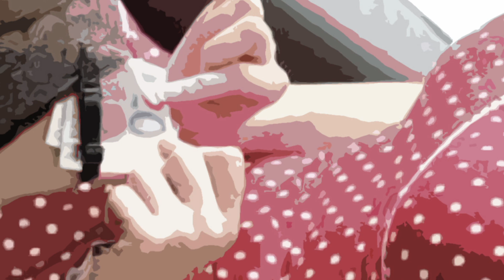Wunschmacher - Измена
Ночные СМС, берет телефон даже в душ, постоянно оглядывает себя!! - Что скрывается за этим поведением? Прочувствуй страсти с этим БИТОМ

Amazon Music